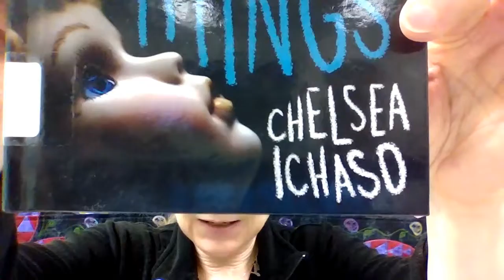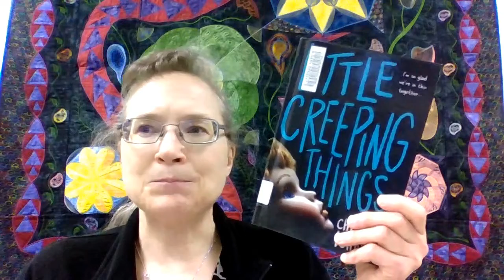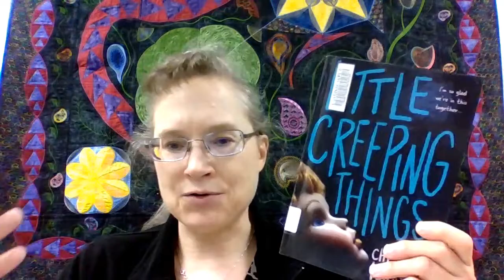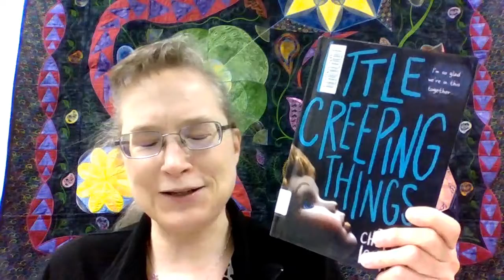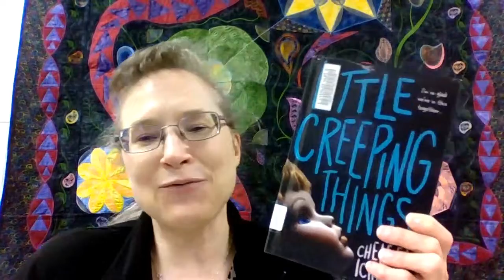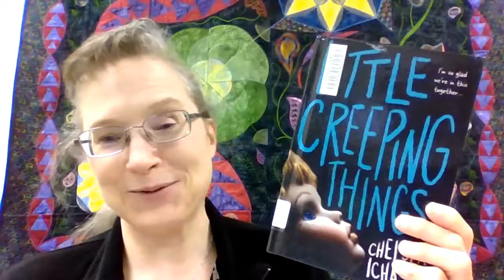Little Creeping Things by Chelsea Ichaso